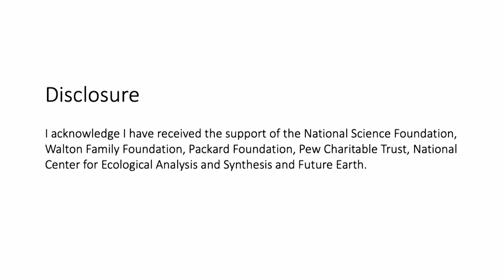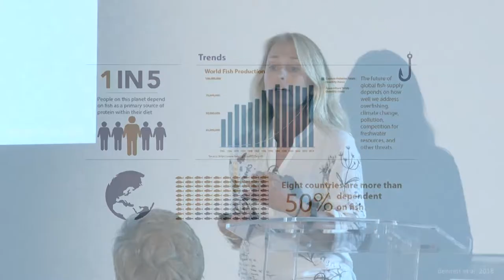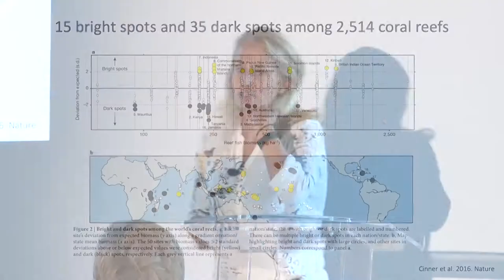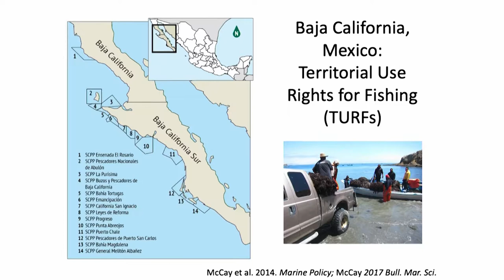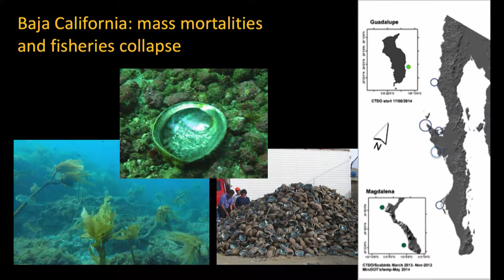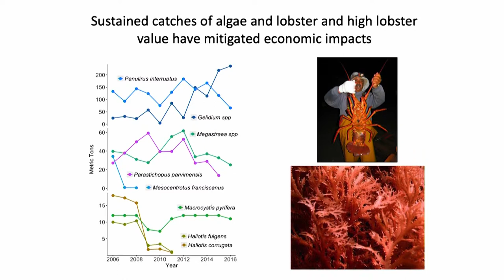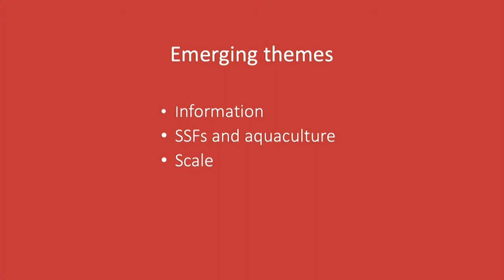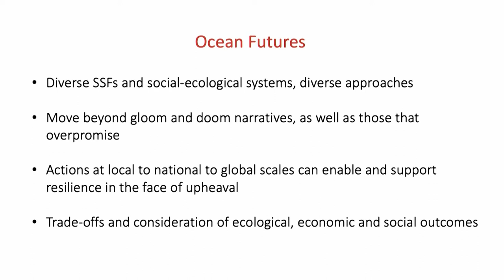Café Scientifique — Brave New Ocean: Ecosystem Health, Livelihoods and Food Security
In the latest Cafe Sci presentation, Fiorenza Micheli, co-director at the Stanford Center for Ocean Solutions discussed how the ocean has entered an era of upheaval - propelled by climate change, coastal development, pollution and other stressors: and provided insight on how small-scale fishing communities and island nations are developing innovative solutions ocean health.